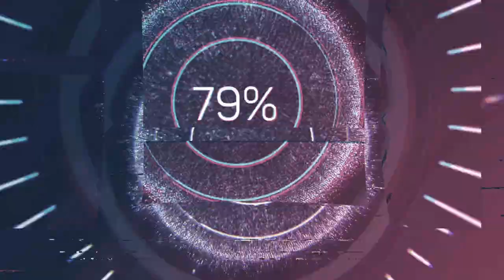José Alves Mosca (c.1755-c.1831) - Dixit Dominus A 4 Concerttato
Composer: José Alves Mosca (c.1755-c.1831)
Work: Dixit Dominus A 4 Concerttato
Performers: Américantiga Coro e Orquestra de Câmara; Ricardo Bеrnаrdеs (conductor)

Painting: Unknown artist (18th Century) - The Terreiro do Paço (Palace Square) and the Ribeira Royal Palace, prior to their destruction in the 1755 Lisbon earthquake
Map: Giovanni Maria Cassini (1745-c.1824) - La parte meridionale del Regno di Portogal

José Alves (Alvares) Mosca
(Portugal, c.1755 - c.1831)

Portuguese organist and composer. Almost nothing is known about his life and career. He was active as organist and composer of Patriarcal de Lisboa a post he held, at least, until 1831. As a composer, he mainly wrote sacred music, among them, a Missa a 4 concertada e breve (1790), several psalms, responsorios and motets. His music was appreciated since the manuscripts are preserved in Lisbon, Evora, Ajuda and Sao Paulo (Brazil).